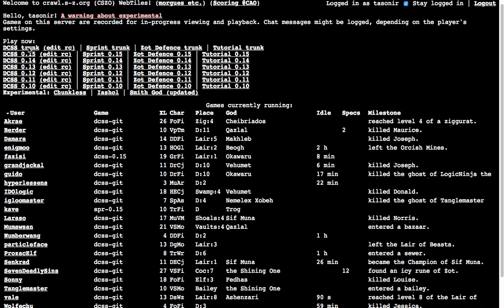Let's Play: Octopode Transmuter of Cheibriados - take 2, part 2